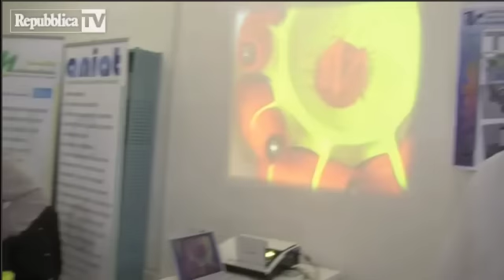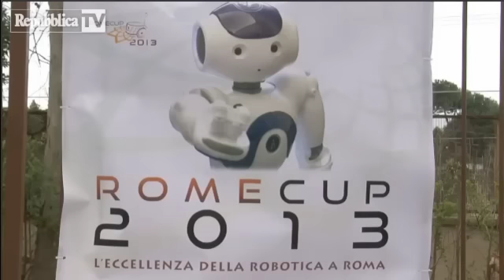RomeCup2013 - RepubblicaTV - Robot per uscire dalla crisi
RomeCup 2013: la robotica per uscire dalla crisi
Al via l'ottava edizione di RomeCup 2013, l'eccellenza della robotica a Roma.Una tre giorni di laboratori, workshop, convegni e competizioni con oltre 30 scuole provenienti da 12 regioni italiane (servizio di Angela Nittoli, RepubblicaTV, 20 marzo 2013)